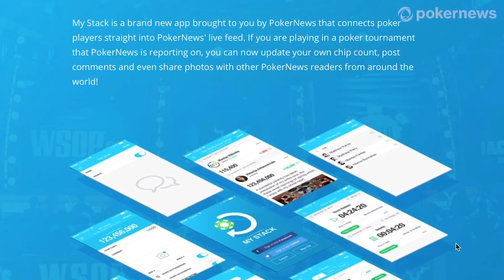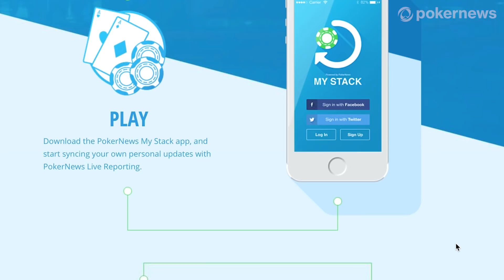News From the 2019 World Series of Poker: June 21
Welcome to your June 21 update from the 2019 World Series of poker.  A whole new series of bracelets were awarded yesterday and the action just keeps on coming.
The Super Seniors event concluded yesterday with two-time bracelet winner Barry Shulman heads-up for a potential third bracelet, but it was Michael Blake who captured his first bracelet and nearly $360K.
Loren Klein has now joined the likes of two poker legends by adding bracelet number four to his résumé in the $2,500 Mixed Big Bet.  Bill Boyd and Doyle Brunson had been the only players in World Series of Poker (WSOP) history who had won bracelets in four consecutive years.  Klein came back from the shortest stack at the final table to conquer a 218-entry contest for almost 130K. While Boyd and Brunson accomplished their streaks back in the 1970s, Klein is the first player to make it four-in-a-row in the modern era with large attendances. The 218-entry field in the Mixed Big Bet is, in fact, the smallest player field among his triumphant runs.
Day 3 of the $1500 no limit bounty is starting off with 23 players from a starting field of 1,807. A bracelet will be won today and more than $250k.  Play will be streamed once they are down to a final table on CBS All Access probably around 7pm tonight.  But of course in the meantime PokerNews will have the coverage live for you and you can find links to all the events below.
The 25k Pot Limit Omaha is returning with 39 elite poker players battling it out for the prestigious bracelet and more than $1.6 million dollars.  At the top of the chip counts is Anton Tsang but he is going to have to work to maintain his lead as we know the great game of Pot Limit Omaha, fortunes can change swiftly and some of the other players with their eye on the prize are Esther Taylor, Robert Mizrachi and Erik Seidel.
It should come as no surprise to loyal PokerNews fans that the Ladies Championship is my favorite event of the summer.  They return today for Day 2 with 279 ladies including my girls Katie Lindsey, Ana Marquez, Vanessa Kade, Maria Lampropoulos and many more!
Another day two coming back today is the $2500 No Limit.  They started with 996 entrants and are returning with 200. Of those only 150 will be getting paid any money so some of the players unbagging today will go home empty handed.  Near the top of the chip counts are Barny Boatman and Mark Rodaja.  They both have two bracelets and are formidable opponents, as well as wonderful guys.
The 2-7 Lowball championship is coming back for its Day 2 with 32 players and the ratio of players with bracelets far exceeds the players without.
Event #51 the Mixed Event featuring Omaha 8 and Stud 8 is starting today This event is a unique one as it is the only tournament that represents a mix of the two split-pot games found within the H.O.R.S.E. rotation. With one portion being a flop game and the other stud, all players are sure to be tested on their overall poker prowess throughout the tournament.  Cards will be in the air at 3 p.m. local time this afternoon.
If you are here with us or plan on ever being at a pokernews even be sure to download the mystack app so your family, friends and backers can follow your chip counts up to the minute and updated by you from your IOS or Android device.